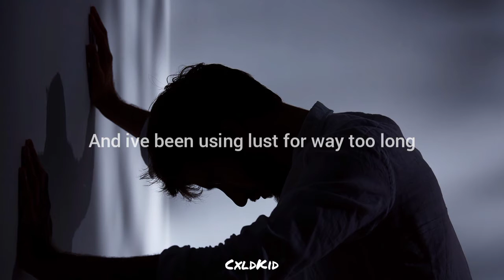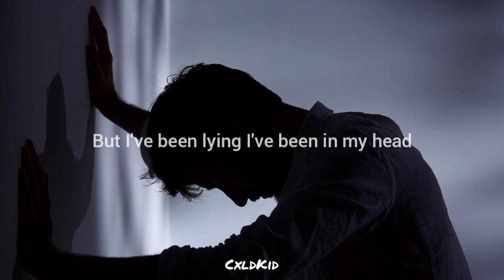Let Everyone Know.. [Official Lyric Video]